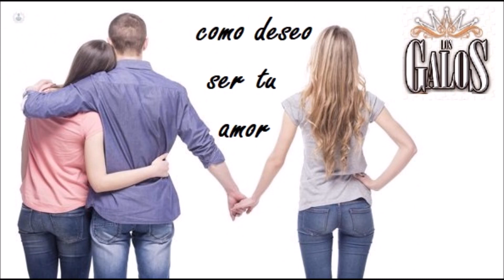Los Galos como deseo ser tu amor Remasterizado 2021